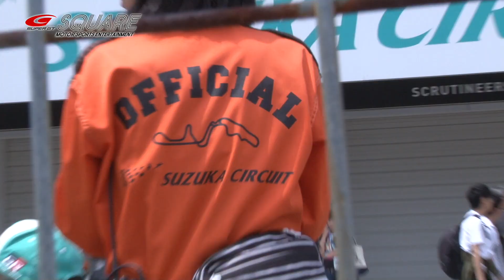2019 AUTOBACS SUPER GT Rd.3 ダイジェスト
『2019 AUTOBACS SUPER GT Round3 SUZUKA GT 300km RACE』のまとめ動画です。

～優勝車両～
【GT500】#36 au TOM'S LC500（中嶋 一貴/関口 雄飛）
【GT300】#96 K-tunes RC F GT3（新田 守男/阪口 晴南）